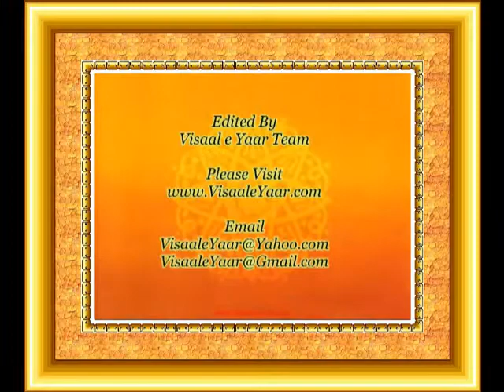Aiwan e Tasleem( Naat Ki Bazm e Adab)In Qtv.By Visaal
A Great Sehba Akhtar Kalam With Great Voice Of Pakistan Shensha e Taht Ul Lafz Tasleem Ahmed Sabri In Qtv ,,Please Visit : All Aiwan e Tasleem Videos In One ~~~^~~~PEGHAM E MUHABBAT HAI ~ JAHAN TAK PUHNCHAY~~~^~~~ Visaal e Yaar ~^~ The Message Of Peace